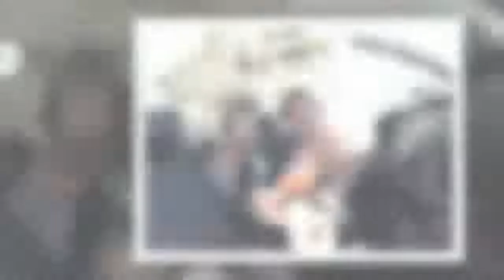Heartbreaking pic shows Emiliano Sala's dog waiting for him to come home at window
The plane carrying the striker and pilot David Ibbotson was found on Sunday with a body later discovered